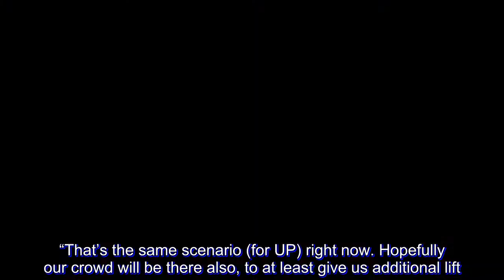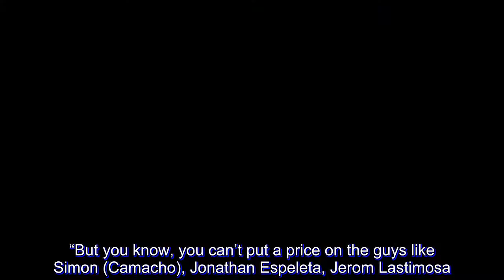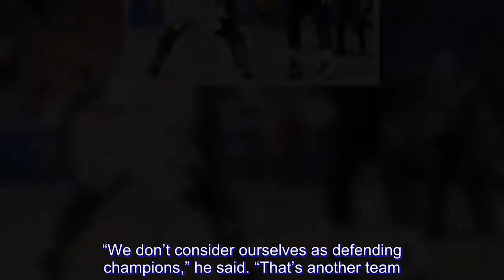Final Four starts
Adamson has a twice-to-beat edge, a player who seems to love burying daggers in the heart of University of the Philippines and the mental edge of having swept the Maroons in UAAP Season 81.

But it’s not like the Falcons own every edge in their Final Four showdown with the Maroons.

Bo Perasol, UP coach, feels his team has some sort of an advantage after finally making the Final Four for the first time in two decades.

“Actually, the pressure’s already off,” he told the Inquirer last week at the new Epsilon Chi Center. “The pressure was for us to be in the Final Four.”

“The pressure lies within the task of making the most of what we have,” Perasol said. “What’s important is that we’re given that chance.”

Adamson lies in UP’s path. The Falcons own a 2-0 sweep of UP in the elimination round. And the Falcons know what UP is feeling right now.

“Just like when I took over, during my first year, coming from a cellar dweller, we went all the way to Final Four,” said coach Franz Pumaren. “That’s the same scenario (for UP) right now. Hopefully our crowd will be there also, to at least give us additional lift.”

And while forward Sean Manganti has dealt UP heartaches this season, nobody believes this series will be decided by one player.

“[Manganti has] been playing well against us,” Perasol said. “It’s something we need to address.”

“To say he’s the one who beat us altogether? I don’t think so,” Perasol said. “Adamson has a very good team; I think everybody contributes … [and] everybody defends. We need to defend Sean as well, but what’s important is we need to do it as a team.”

“I’m sure their focus is on me, Jerrick (Ahanmisi) and Papi (Sarr),” said Manganti. “But you know, you can’t put a price on the guys like Simon (Camacho), Jonathan Espeleta, Jerom Lastimosa. Those guys do things that don’t show up on the stat sheet.”

“Every team needs those type of players and I’m just glad we have those players who could step up, you know,” he added. “They don’t care about playing times and nobody in the team cares about stats. Nobody’s a padder. Everyone just wants to win. We all want the same thing, we all have the same goal.”

The two teams collide on Saturday at 3:30 p.m. at Mall of Asia Arena. The day after, farther up north at Araneta Coliseum, top seed Ateneo takes on No. 4 Far Eastern U.

Both Ateneo and Adamson need only one win to advance to the Finals. UP and FEU need two straight victories to do so.

Ateneo coach Tab Baldwin, who doesn’t fancy labels, wants his Blue Eagles to forget a tag they rightfully earned last season: defending champions.

“We don’t consider ourselves as defending champions,” he said. “That’s another team. That’s another time.”

“And I think our potential is significant now,” he added. “The 2018 team has to stand on its own merits.”

On Sunday, this current Ateneo squad can begin earning its own merit against FEU, the team that pushed the Blue Eagles to the limit in last year’s Final Four and upset Baldwin’s boys in the f